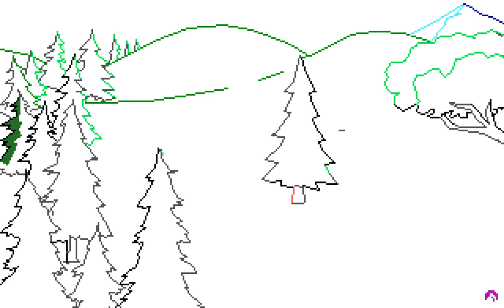Mixed-Up Mother Goose (SCI) - Picture #008 (Drawing Timelapse)